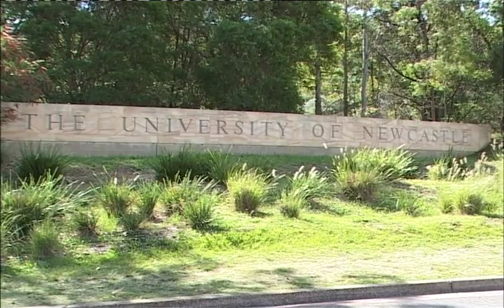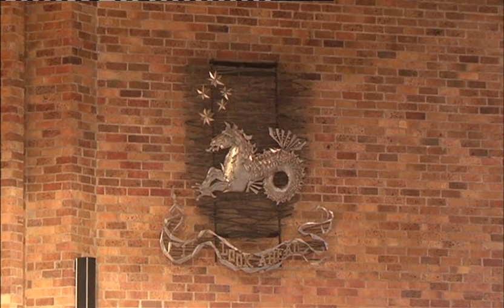2013 10 03 Graduation - 3 Oct 2013 2pm University of Newcastle (Australia)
Graduation Video recorded 3 Oct 2013 2pm University of Newcastle (Australia)
Digitised by Mitchell Cassilles in the GLAMx Digitisation Lab, Special Collections, University of Newcastle. Also see Conferring of Degrees Graduations – Newcastle University College to University of Newcastle (Australia)